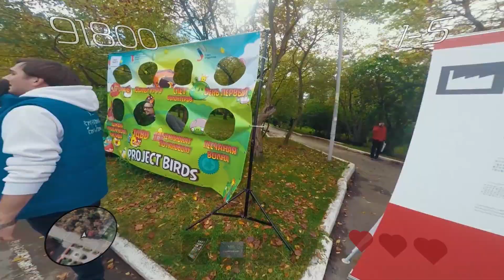1.09 The Game